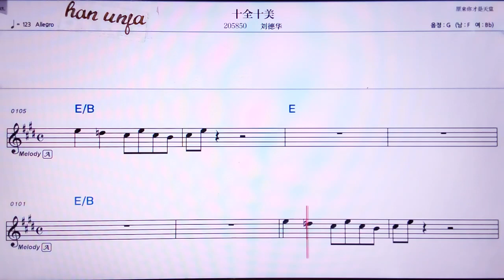💖스취엔스메이/ 리유더화 👍MR,노래방, 가라오케, 악보, 코드, 가사 ,Karaoke,반주